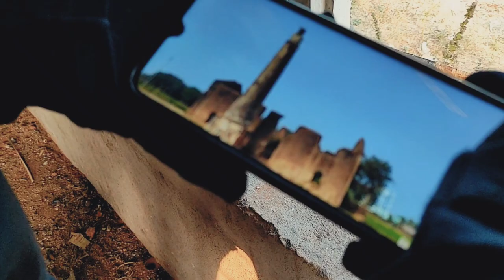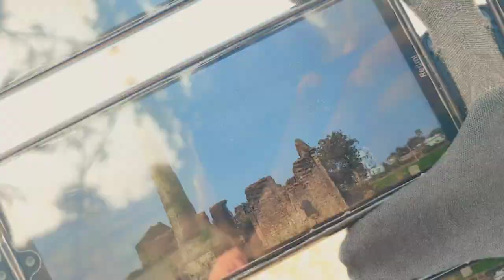LB WAJJU - Faded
Inspire by Alan_Walker Song
Choreography - Zahed Zain
Device              - Shaik Sameer
Poster Design - AdiL Abdul
       DIRECTOR BY MR.JUNNU